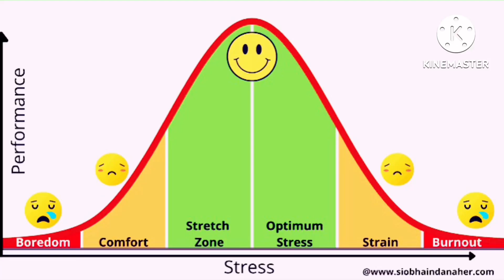The One minute manager summary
Become perfect in Work- Life balance | One minute manager book summary